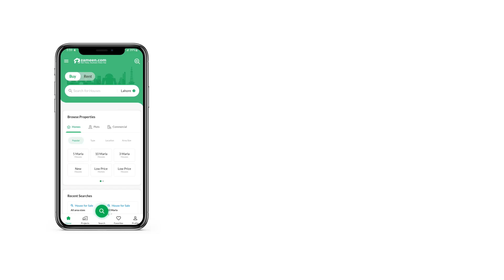1 kANAL RESIDENTIAL PLOT FOR SALE IN Phase 7 DHA LAHORE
Alamgirian Real Estate Offers. . .

Plot For Sale A perfect opportunity to build your dream home in a prime location and enjoy luxury living

Features of The Property

1. Prime location in DHA, one of the most sought-after areas in the city
2.1 kanal plot size, offering ample space for your dream home and outdoor activities
3. All necessary utilities are readily available for connection
4. Level and ready-to-build plot, saving time and money on site preparation
5. Secure and gated community with 24/7 security and surveillance for peace of mind
6. Close proximity to major roads and highways for easy access to other parts of the city
7. Range of amenities within the community, including parks, playgrounds, mosques, and shopping centers
8. Beautifully landscaped surroundings and green spaces for a serene and peaceful lifestyle
9. Excellent potential for future value appreciation, making it a sound investment
10. A perfect opportunity to build your dream home in a prime location and enjoy luxury living
11. Highly reputable and reliable real estate developer with a proven track record of quality and service
12. Don't miss out on this exclusive opportunity to own a 1 kanal plot in DHA and build the home of your dreams.